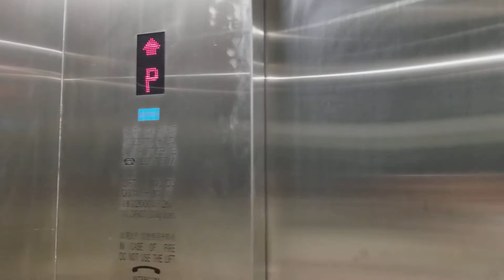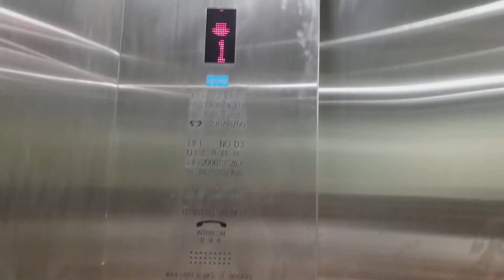觀塘連接順天邨及安泰邨(橫跨順安道)行人天橋KONE升降機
地點: 九龍觀塘連接順天邨及安泰邨(橫跨順安道)行人天橋
載重: 2000公斤
乘人: 26人
投入服務年份: 2015
途經樓層: 1, P

Venue: Footbridge aross Shun On Road, Shun On Estate and On Tai Estate, Kwun Tong, Kowloon
Maximum Load: 2000kg
Maximum Capacity: 26person(s)
Year of commission: 2015
Floors passing through: 1, P